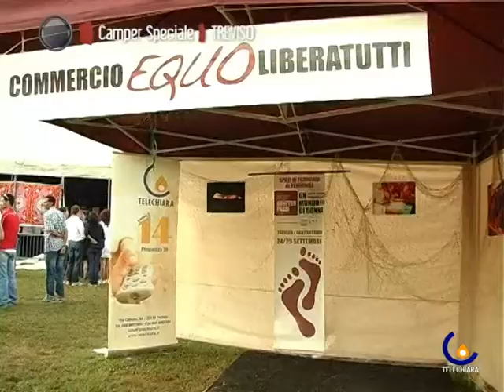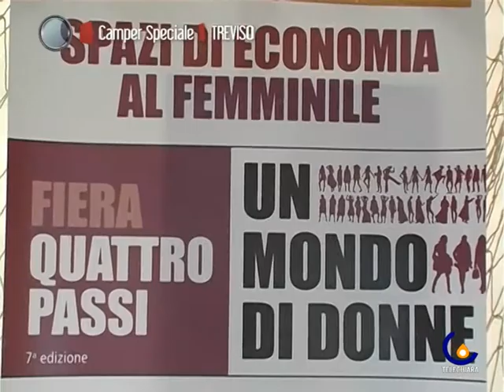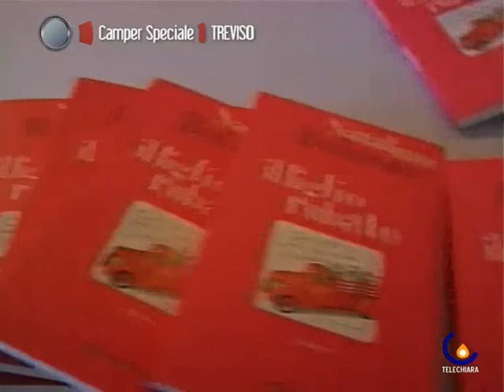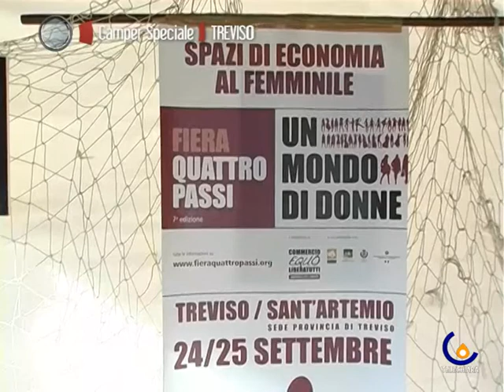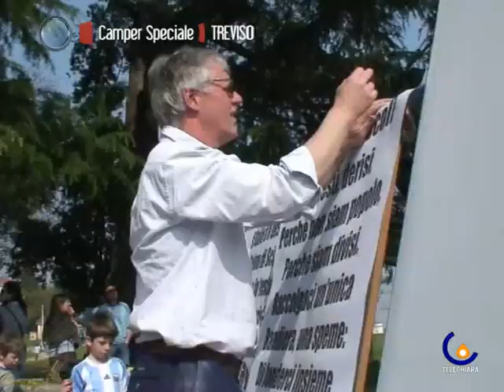110616 Ritmi e Danze dal Mondo 2011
Giavera del Montello - 16^ edizione per una delle feste multietniche più attese a Nordest, Ritmi e Danze dal Mondo, che ha portato a Giavera del Montello oltre 25 mila persone. (Elena Mattiuzzo)